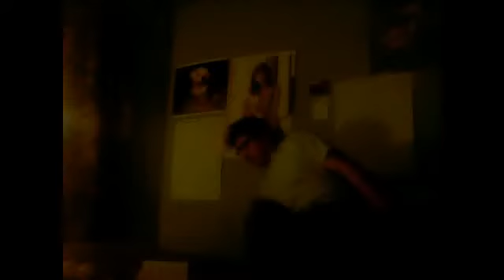Tiernamente-Vicentico Valdes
Bolero